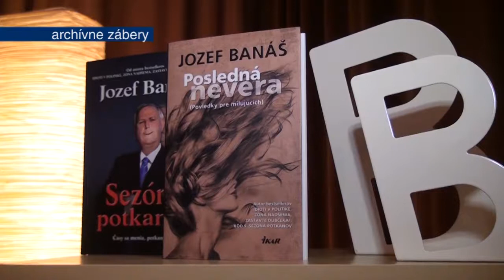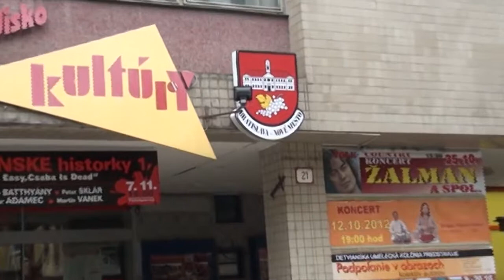Štúdio TV Bratislava riaditeľka strediska kultúry Mária Priečinská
O aktuálnom programe a aktivitách v Stredisku kultúry na Vajnorskej hovorila v TV Bratislava riaditeľka strediska Mária Priečinská.